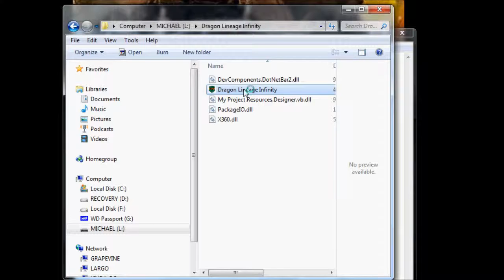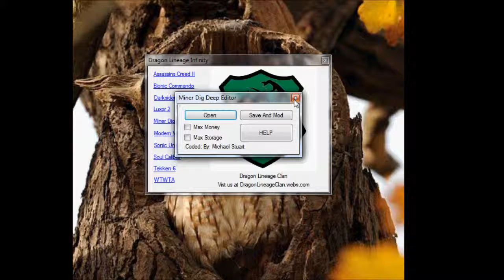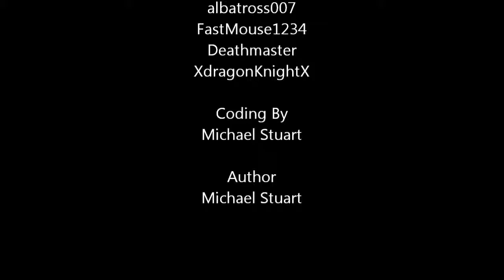Dragon Lineage Infinity